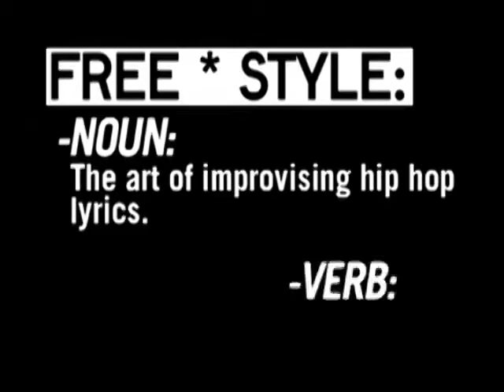Freestyle #85 - Thirstin Howl III - W/ Interview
This episode featured Thirstin Howl III.